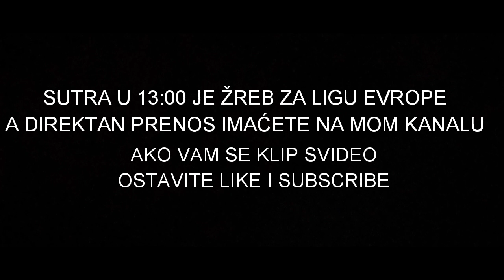MOLDE 1:1 PARTIZAN SVI GOLOVI I ŠANSE